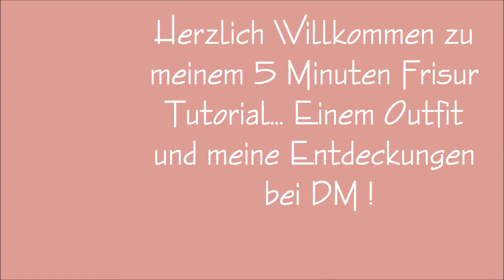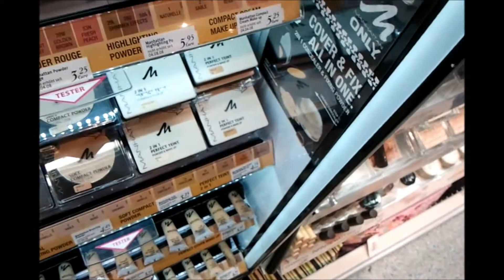Bad Hair Day? 5 Minuten Frisuren Tutorial! OOTD Und Neues von DM...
Tutorial Probierts mal aus!